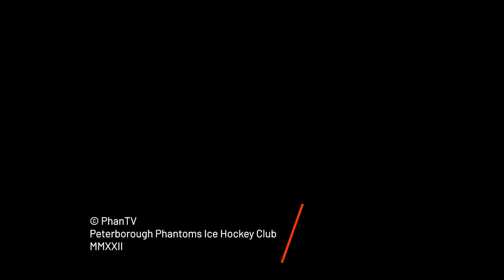Game Highlights: Phantoms vs Lightning, 30th Oct 22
Catch all the important bits from the weekend's action!

Tickets for our next home game

Tickets for our live stream